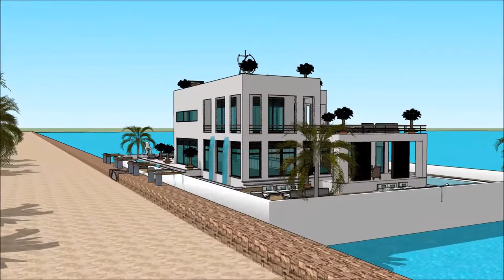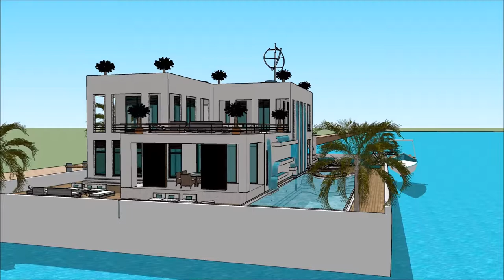dom na sprzedaż łódź architektura zen architektura 20 wieku w polsce luksusowa rezydencja sprzedam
The floating house villa houseboatzania launching an innovative high-end luxury yacht floating house villa mansion home design potentially as a display of exhibition of dom na sprzedaż łódź architektura zen architektura 20 wieku w polsce luksusowa rezydencja sprzedam  .

The collection of the Floating house villa houseboatzania concept of dom na sprzedaż łódź architektura zen architektura 20 wieku w polsce luksusowa rezydencja sprzedam   consists of high luxury and architectural art pieces in minimalism combined with living on the waterfront of the harbour.

The floating house villa mansion yacht design has the basis to sustain living with high standards and contemporary structural design dom na sprzedaż łódź architektura zen architektura 20 wieku w polsce luksusowa rezydencja sprzedam   with numerous of prospects for excessive living and celebrating the desire of life worldwide: